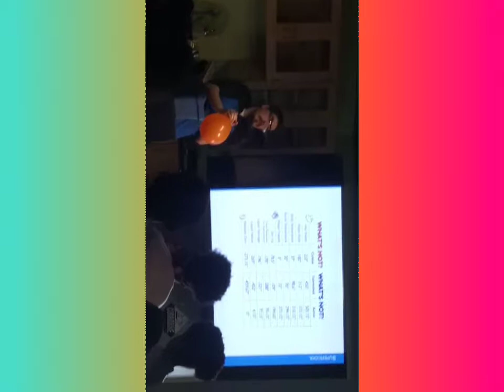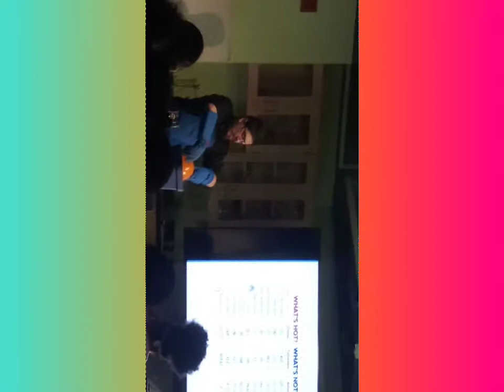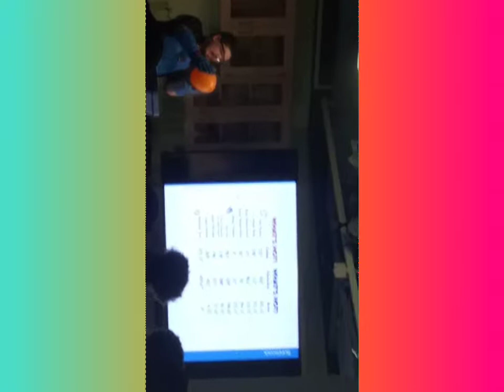The day at the science museum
Thanks for the summer program and kids for helping me making this video